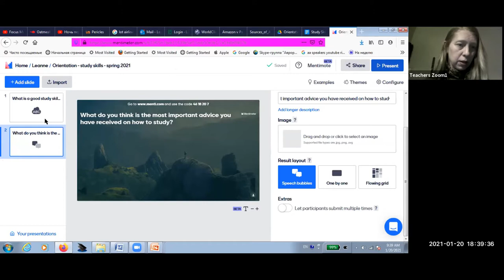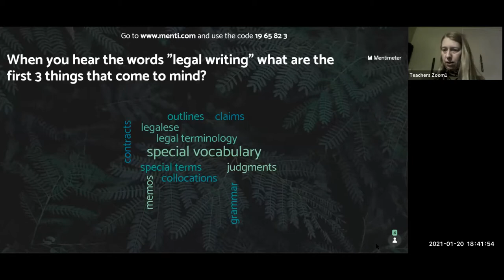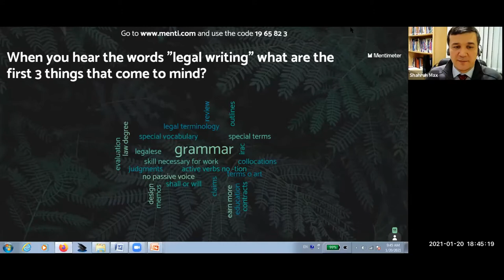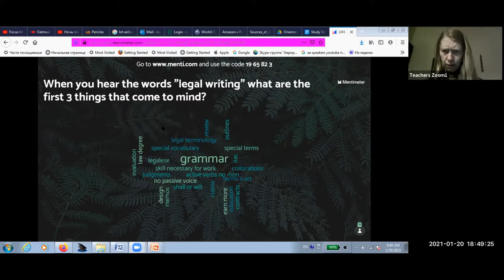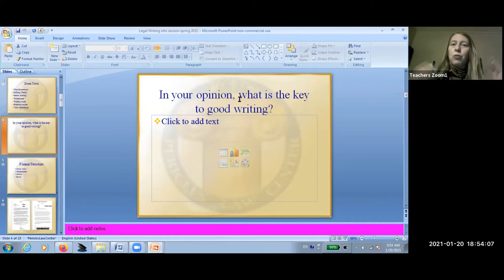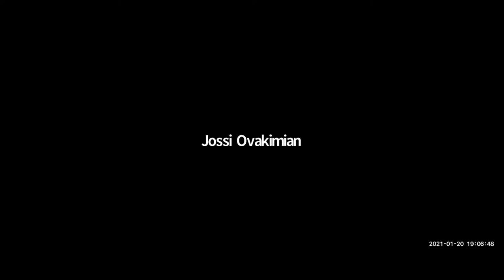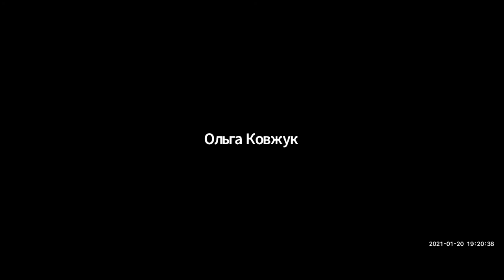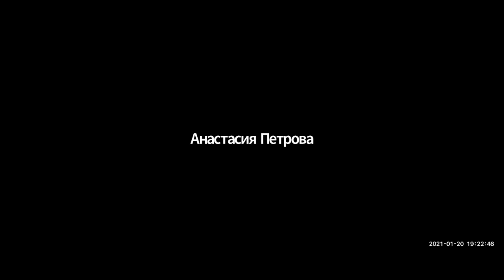Legal Writing. Info session with Prof. Striegel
Legal Writing info-session was led by Professor Striegel on January 20th, 2021 via Zoom.
As was noted during presentation the full course takes 12 weeks, 24 full hours, with 6 hours of individual home assignment grading by the professor.

1. If you are interested to enroll into the course please create a student account
2. In the student account please ‘Register for a course’.

Send us the company details, we prepare a draft of contract.